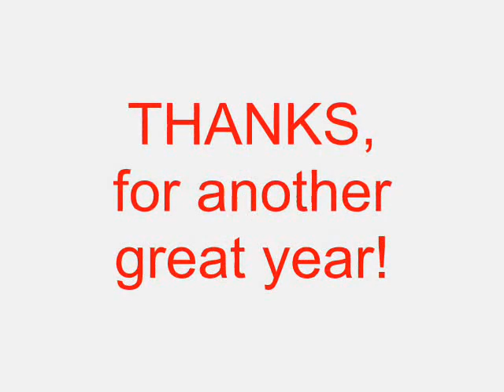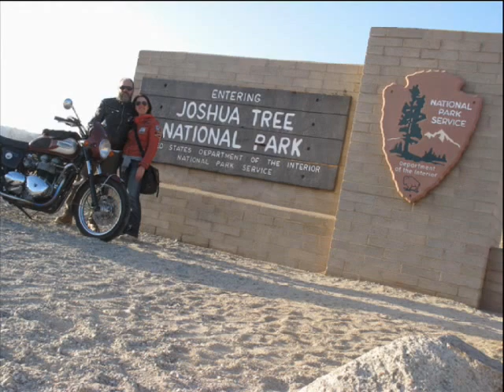Customers - Thank You, you're the best!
Just a short video of a small sample of pictures submitted by some our wonderful customers.  We love to see pictures and hear about you rides and experiences. If you would like to share please send us a note or link.

a CrooksMotorcycle.com Video Production